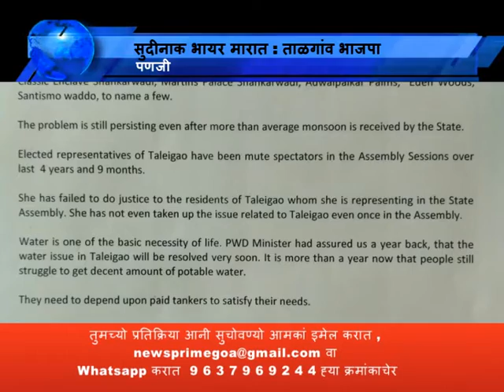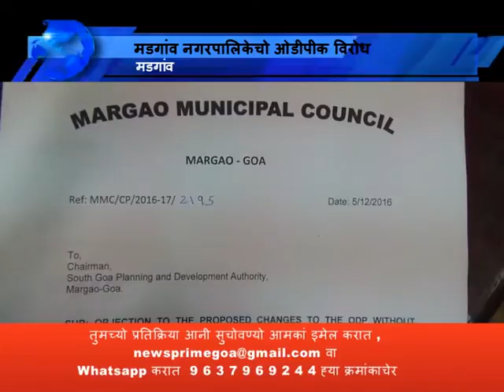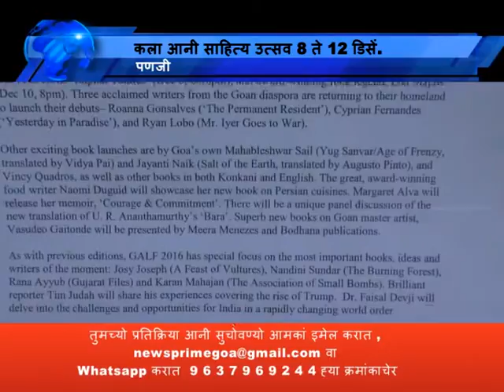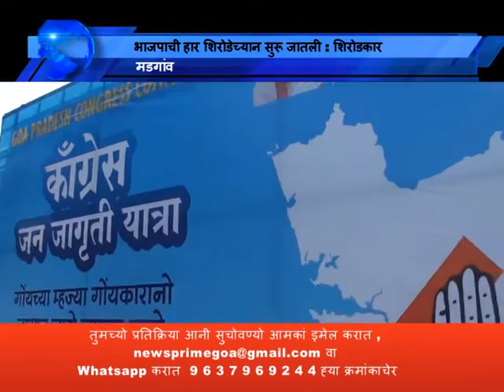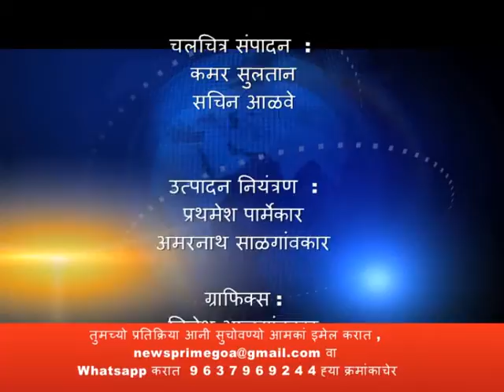PRIME KONKANI NEWS 6TH DECEMBER 2016